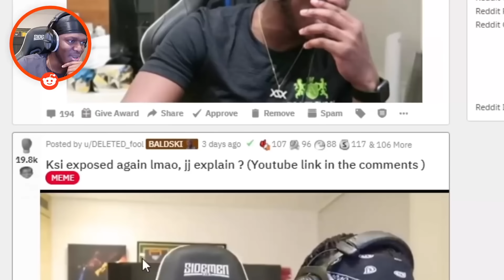KSI Caught In 4K Using Bandicam Again